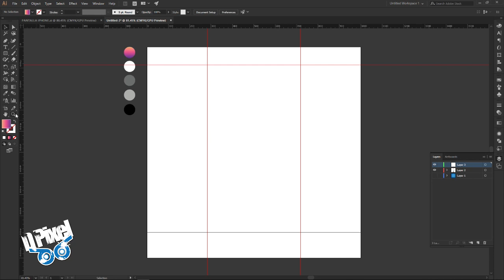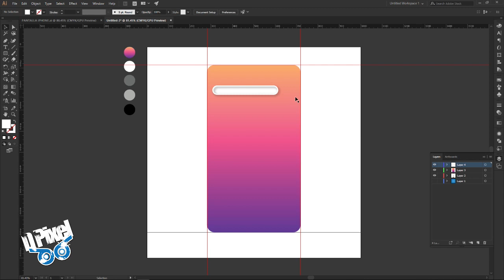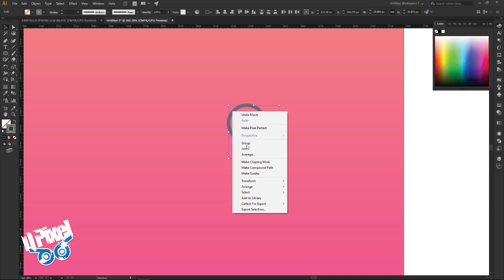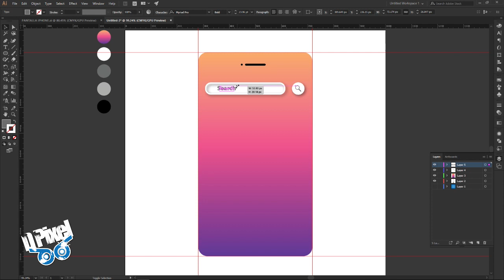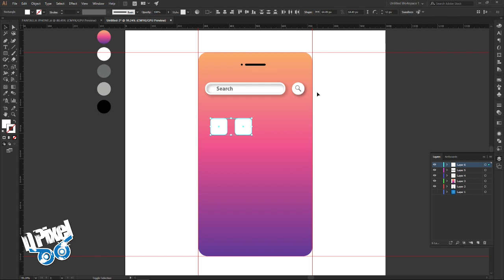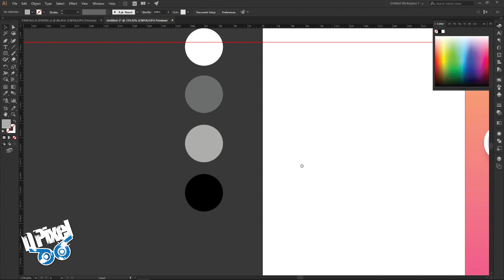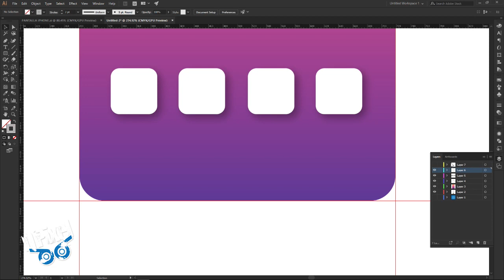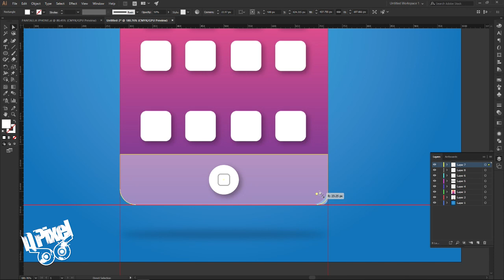Simulation screen iphone vector illustrator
A new design of how to simulate an iphone screen in vector illustrator, I hope you enjoy it. Thank you!

Free Dowload!